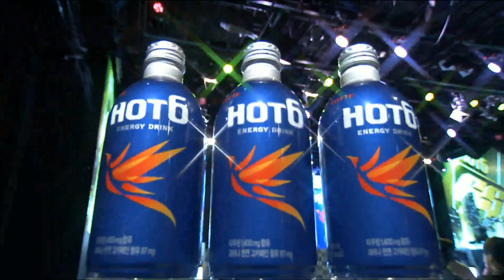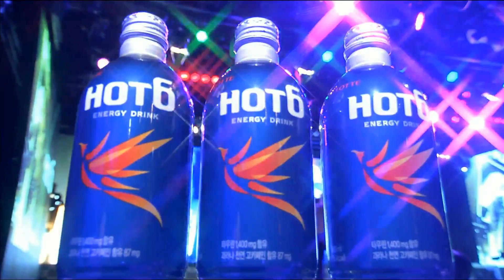Корея 2.0: GSL 2016 Season 2 CodeS Ro16 Group D - GuMiho vs Classic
Запись официальной русскоязычной трансляции Global StarCraft 2 League за 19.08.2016. Комментирует Alex007.
О канале: Здесь вы можете найти все лучшие видео по StarCraft 2 - матчи профессионалов, игры от первого лица за случайную расу, обучающие материалы от киберспортивного аналитика и комментатора Alex007.